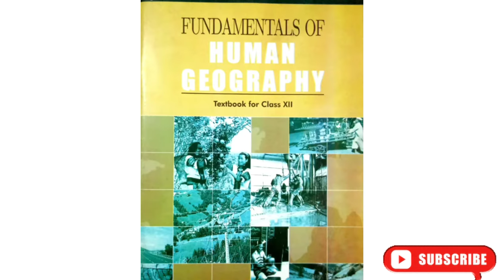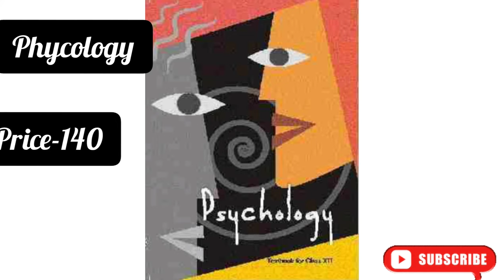Book list of class 12th humanities and arts| NCERT| With name and prices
Book list of class 12
 humanities and arts|  NCERT| With name and prices

book-1
political science
contemporary world politics

book-2 /political science
politics in India since independence

book-1/  history
themes in Indian history part 1

book-2 / history
themes in Indian history Part 2

book-3 / history
themes in Indian history Part 3

geography
1. india people and economy
2. fundamentals of human geography
3. practical

Economics
1.macro economics
2.developemt of India

sociology
phycology
fine arts

English
1. flamingo
2. visitas